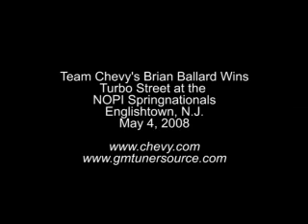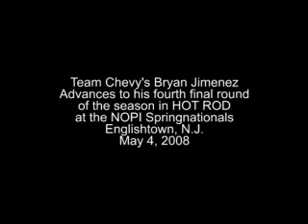Team Chevy's Brian Ballard/TurboStreet/NOPI Englishtown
ENGLISHTOWN, N.J., May 4, 2008 - Brian Ballard qualified the Mobil 1 Chevy Cobalt in the No. 1 position after running 9.518 seconds at 152.90 mph and then went on to capture his first victory of the season while moving into first place in the Turbo Street standings.